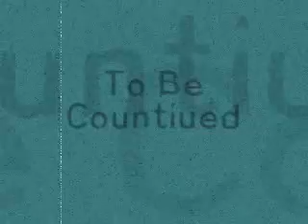한국 선수들 개인기 모음 (Korean Players Show Some Dribbling Skills)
2000년대 중반경 다음 카페 "아이 러브 사커"에서 공유되던 영상입니다. 비상업적 목적으로 공유합니다. 오래된 영상인 만큼 화질이 낮은 점 양해 부탁드립니다.

This video is sourced from Daum Cafe "I Love Soccer" and shared with no commercial purpose. The video was made about 12-15 years ago, and I ask you to understand that it can show only a blurry low-resolution video.